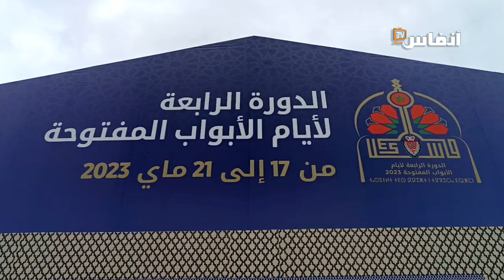شرطة الدراجين.. هكذا يتم تأمين السير والجولان